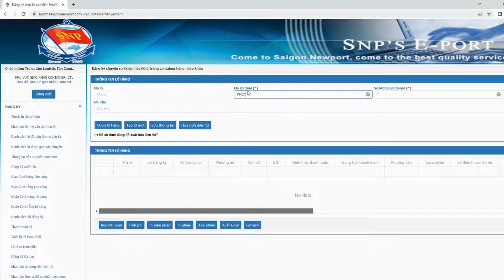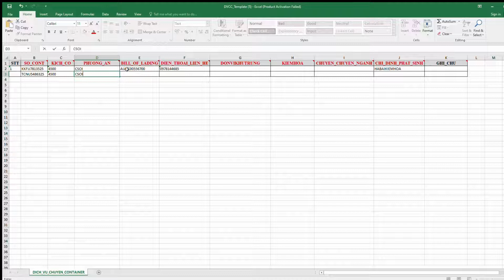[SNP_EPORT] HƯỚNG DẪN ĐĂNG KÝ SOI CONTAINER HÀNG NHẬP BẰNG IMPORT EXCEL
⚓TỔNG CÔNG TY TÂN CẢNG SÀI GÒN
🇻🇳 Thương hiệu quốc gia Việt Nam
🍃 Chứng nhận Hệ thống cảng xanh cấp bởi APSN
🏗 Nhà khai thác cảng hàng đầu Việt Nam
🌏 TOP 10 công ty uy tín ngành vận tải & logistics năm 2020
🏢722 Điện Biên Phủ, Phường 22, Quận Bình Thạnh, TP HCM, Việt Nam